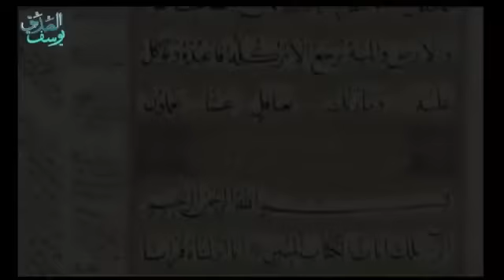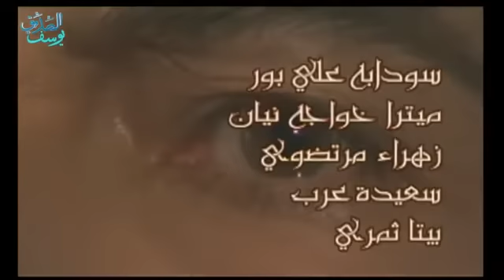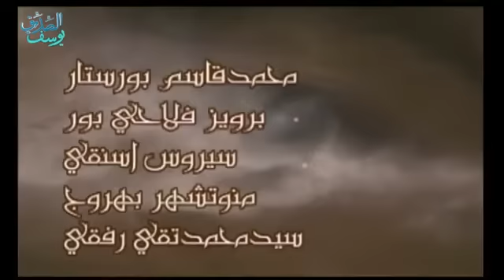Film Sejarah Nabi Yusuf Bahasa Indonesia 13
Full Movie HD / SD Yusuf Ash-Shidiq: language Arabic / Arab, Subtitle/ sub/ terjemahan teks indo. Nabi Joseph ( Persia : یوسف پيامبر ) adalah serial TV Iran 2008 yang disutradarai oleh Farajollah Salahshoor , yang menceritakan kisah Nabi Yusuf dari Alquran dan tradisi Islam. Ini juga diatur dalam konteks historis periode Amarna di Mesir kuno. Prophet Joseph (Persian: یوسف پيامبر‎) is a 2008 Iranian TV series directed by Farajollah Salahshoor, which tells the story of Prophet Joseph from the Quran and Islamic traditions. It is also set in the historical context of the Amarna period of ancient Egypt. يوسف الصديق (بالفارسية: يوسف پيامبر) مسلسل تاريخي إيراني يحكي قصة النبي يوسف بن يعقوب بن إسحاق بن إبراهيم الخليل (عليهم السلام) منذ ولادته إلى لقائه بأبيه نبي الله يعقوب بعد غياب طويل. المسلسل من 45 حلقة استغرق تصويره ثلاث سنوات تقريباً منذ 2005م إلى 2008م.